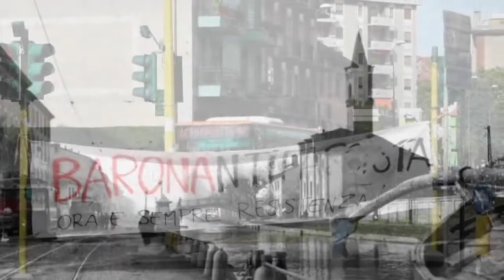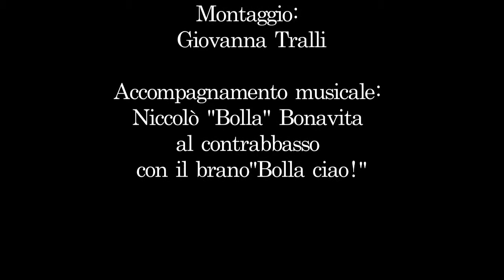Libertà tra i Navigli. La Resistenza in Barona, Lorenteggio, Giambellino, Porta Genova. Milano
Video Promo del Libro dell'ANPI Coordinamento Zona sei Milano. Memoria, radici, resistenza, libertà. Strade e volti.